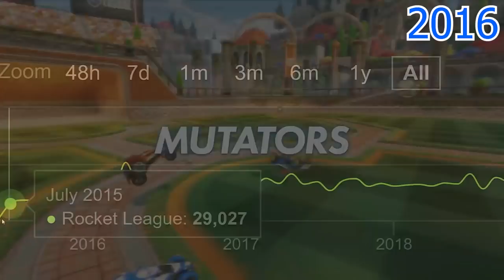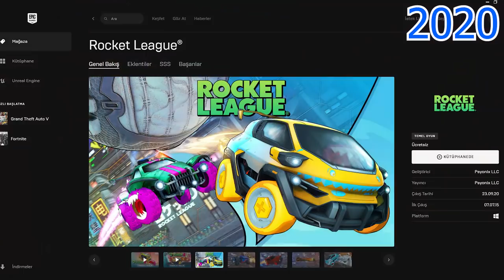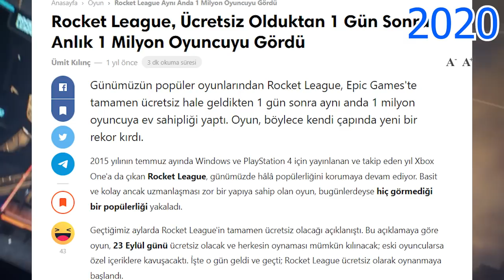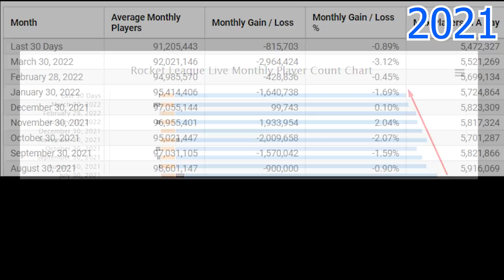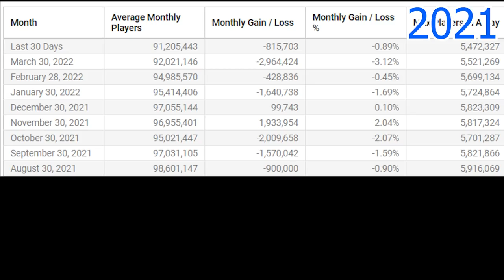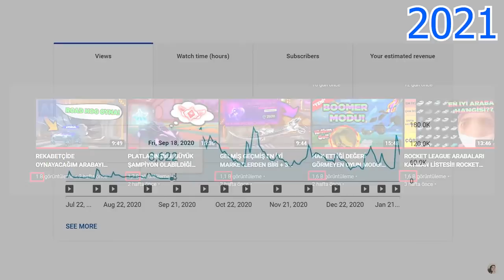Geçmişten Günümüze Rocket League (2008-2022)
Ben Aydın İgal Gezer, Bu kanalda genel olarak Rocket League Türkçe, FIFA 22 kariyer modu ve RL Sideswipe içerikleri göreceksiniz. Bu içeriklerin yanı sıra Rocket League nasıl oynanır, rocket league bedava eşya alma, fifa 22 teknik direktör kariyeri, rl sideswipe nasıl oynanır tarzında videoları da kanalımdan bulabilirsiniz. Takipte kalın!